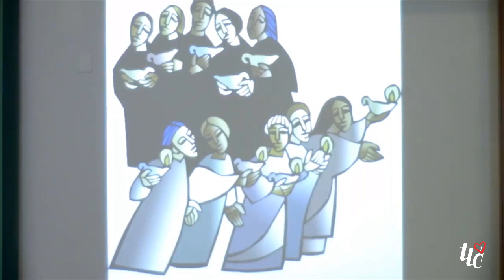"Sermon: November 19, 2023"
Presented by: Pastor Kate Zywicki